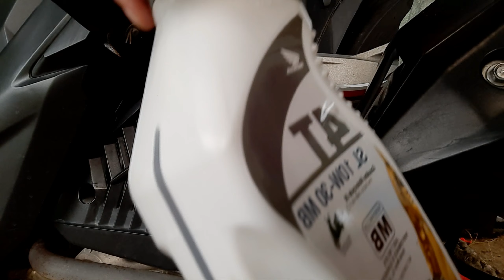CHANGE OIL AND GEAR OIL MY HONDA CLICK 125i | GC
DIY CHANGE OIL AND GEAR OIL FOR MY HONDA CLICK GC 125i.